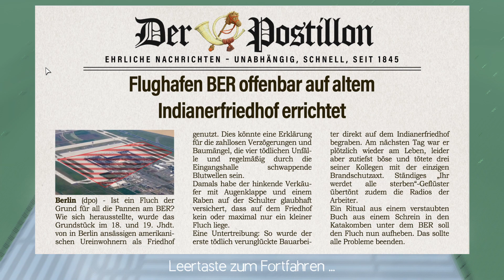Probleme mit Quarks und dem Saarland | BER Bausimulator #06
Wir haben ein Problem. Wir haben um einiges zu viele Up-Quarks geliefert bekommen und viel zu wenige Down-Quarks. Jetzt haben wir als Resultat eine Flut an Protonen aber so gut wie keine Neutronen. Was sollen wir machen? Was heißt hier, du weißt nicht was Quarks sind? Zum Glück erklärt Pascal das. Neben dem hat Kai-Uwe die Flächen im falschen Maß angegeben. Statt in der Größe des Saarlandes 1949 hat er die Fläche in der Größe des Saarlandes 1945 angegeben. Jetzt haut das da alles nicht mehr ganz hin. Immer diese Pannen...